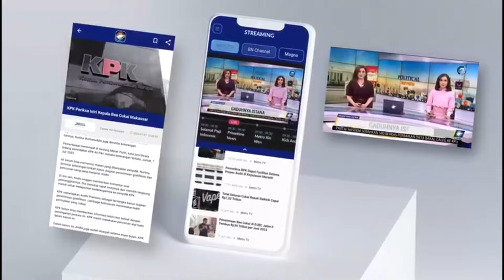Petani Bulgaria Gelar Aksi Protes Tuntut Hak Petani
MetroTV, Ratusan petani yang marah turun ke jalan di ibu kota Bulgaria, Sofia, pada hari Senin untuk mengeluhkan apa yang mereka sebut sebagai “kegagalan total” pemerintah dalam menghadapi tantangan yang semakin besar di sektor pertanian.